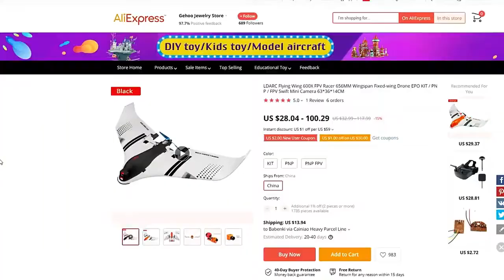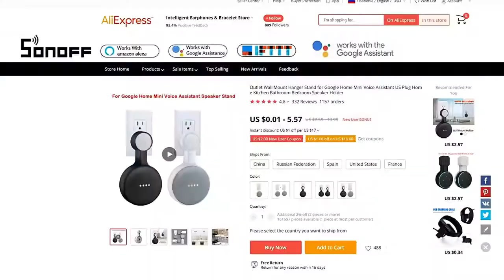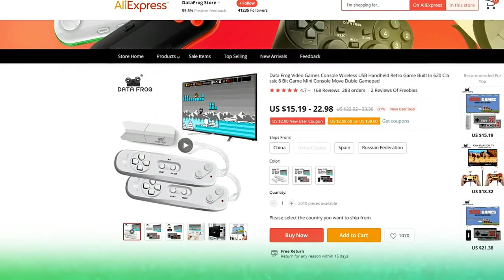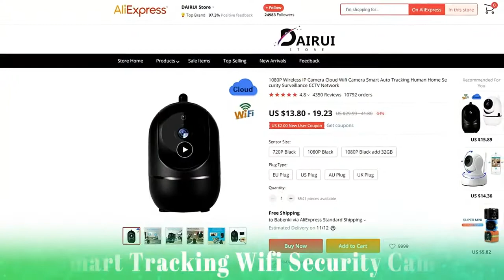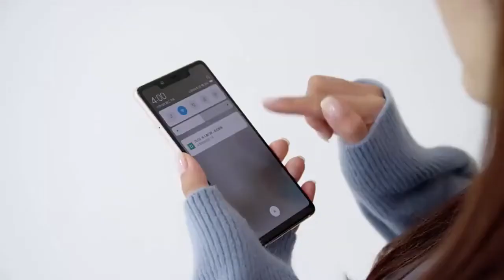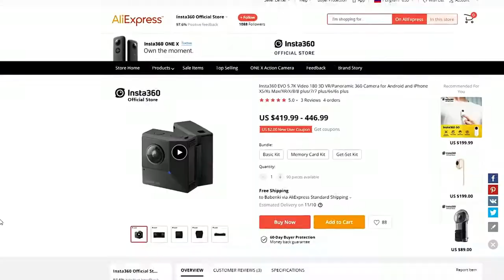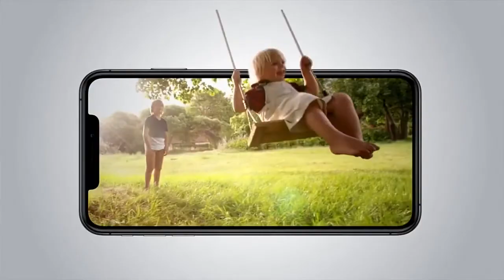Top 10 Gadgets 2020,smart gadgets, On Amazon 2020, Aliexpress 2020,2020, drone,sensor light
Top 10 Gadgets 2020 On Amazon, Aliexpress
1) 0:21🔥 Fixed Wing FPV Long Range Drone
( Paid Link )
( Paid Link )
( Paid Link )
2) 0:40🔥 Smart Sensor Night Light
( Paid Link )
( Paid Link )
( Paid Link )
3)1:09 🔥 Google Home Mini Vertical Plug Mount
( Paid Link )
( Paid Link )
4 ) 1:34 🔥 Smartphone Gimbal Stabilizer
( Paid Link )
( Paid Link )
( Paid Link )
5 ) 2:03🔥 3 in 1 Wireless Charge Dock
( Paid Link )
( Paid Link )
( Paid Link )
6) 2:35 🔥 620 Game Mini Gaming Console
( Paid Link )
( Paid Link )
( Paid Link )
7) 3:12 🔥 Smart Tracking Wifi Security Camera
( Paid Link )
( Paid Link )
( Paid Link )
8) 4:28🔥 Smart Video Doorbell Display
( Paid Link )
9) 5:12🔥 Multipanel Solar PowerBank
( Paid Link )
( Paid Link )
( Paid Link )
10) 5:48 🔥 Insta Evo 360 Panoramic Camera
( Paid Link )
( Paid Link )
( Paid Link )